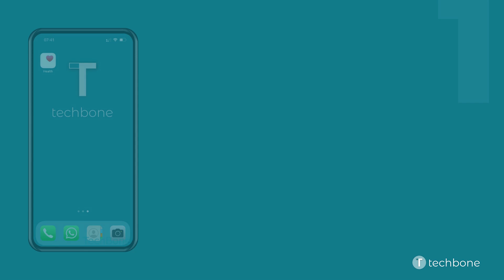Notfallpass öffnen - Apple iPhone [iOS 15]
Du möchtest wissen, wie man auf dem Apple iPhone den Notfallpass öffnen kann? Diese Anleitung zeigt dir, wie es unter iOS 15 geht.
Drücke und halte dazu gleichzeitig die Seitentaste und eine Lautstärketaste. Die Tastenkombination funktioniert auch auf dem Sperrbildschirm.

0:00 Intro
0:05 Drücke und halte die Seitentaste und eine Lautstärketaste für wenige Sekunden
0:15 Ziehe den Button auf Notfallpass nach rechts
0:25 Um den Notfallpass zu schließen, tippe auf Fertig